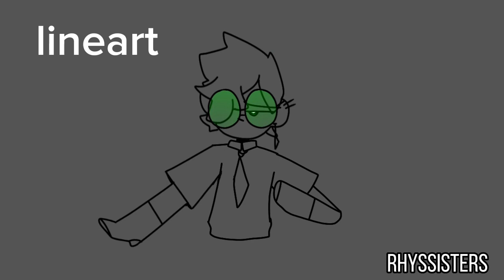SandCastles Map Part 3 + Process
I'll fix this next time oop